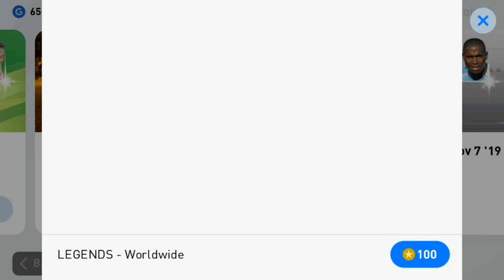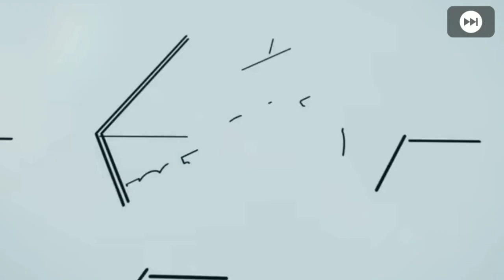LEGENDS - Worldwide Box Draw In PES 2020 Mobile || PES Galaxy Mobile